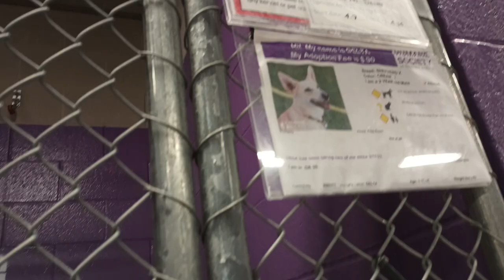Delta 2y Pet Id 926071 kennel 30 HSSAZ shelter walk primary, I'm his fallback, gaining focus hard305